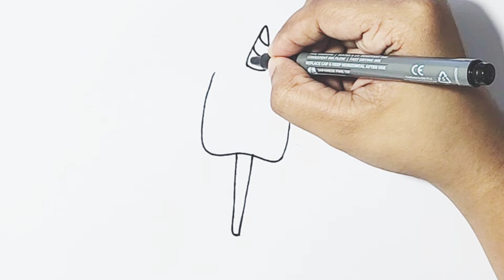HOW TO DRAW A CUTE CANDY UNICORN EASILY STEP BY STEP | KIDS DRAWINGS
cute kawaii drawings easy step by step
cute and beautiful drawing
how to draw cute animals
how to draw a cute little girl
how to draw cute animals easy
pencil drawing cute little girl
drawing and coloring for toddlers
cute baby drawing easy
pencil drawing cute little girl easy
how to draw cute doodles
cute baby girl drawing easy
cute drawing ideas girl
cute baby pencil drawing
cute pencil drawing easy
small cute pencil drawing
cute pencil drawing
cute pencil colour drawing
little doodles to draw
cute small drawings easy
cute doodles drawings
how to draw little doodles
cute little doodles
cute colour drawing
cute pencil colour drawin
pencil colour drawing easy cute
cute drawings easy with colour
cute painting drawing
drawing art cute